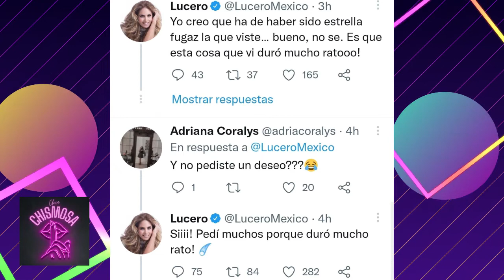Lucero BULLEADA POR CULPA de Elon Musk❗ 😱😱